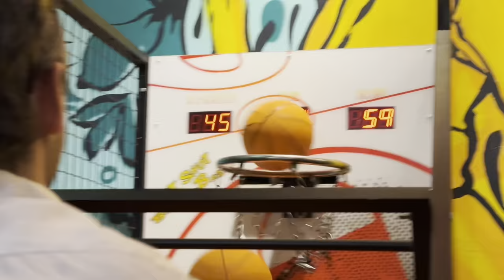The HA GAING LOOP & Hanoi 🌄🏞️: Backpacking though south east Asia!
P.6 of my backpacking trip through south east Asia with my friends. This video shows our three day motorcycle tour through the landscapes of Vietnam with my friend group of 16. As well as our 2 night stay in Hanoi prior to the embark on the Ha GAING tour! Enjoy 😊